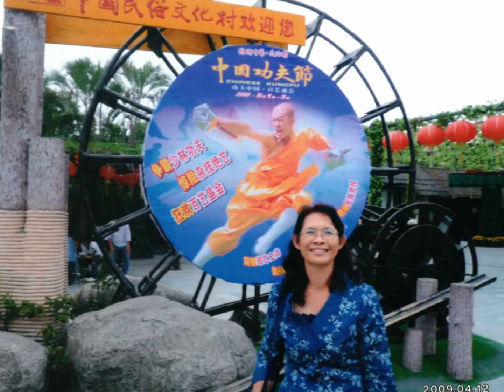Trip Hong Kong 2009